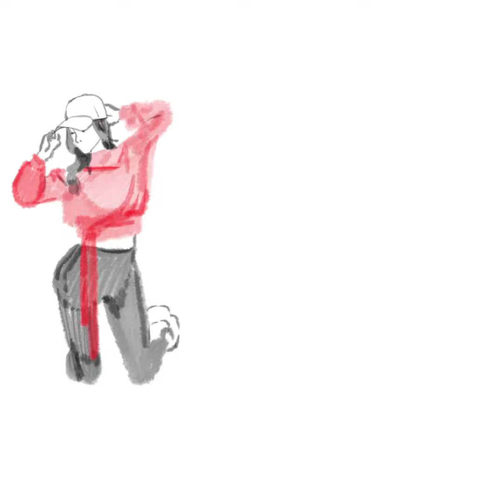5 min Procreate croquis / 프로크리에이트 5분 크로키 20200422 001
매일 드로잉을 과정을 남겨보면 어떨까 싶어 만들어 보았습니다.
기록으로 남기는 것을 미루기만 하다 훗날 더 좋아진 과정을 보면 좋겠다 싶어 만들어보았어요.
당분간 좋은 그림이 아니더라도 자주 올려볼까 합니다.
사용한 제품은 아이패드 프로 1세대와 프로 크리에이트 어플입니다.
한 인물당 5분을 넘지 않도록 주의하며 그려보았네요.

5 min Procreate croquis / 프로크리에이트 5분 크로키 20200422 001